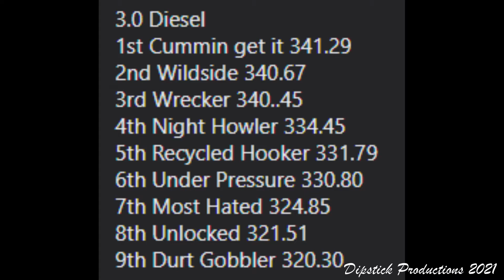ITPA 3.0 Diesel Trucks Colfax IN 07Aug2021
Old Hickory Days